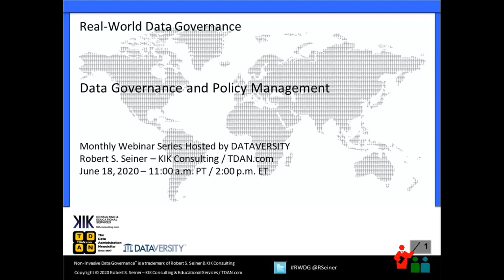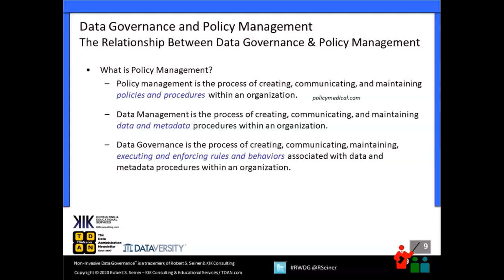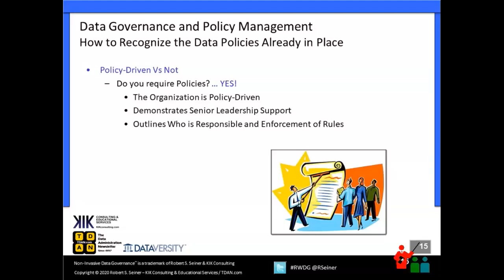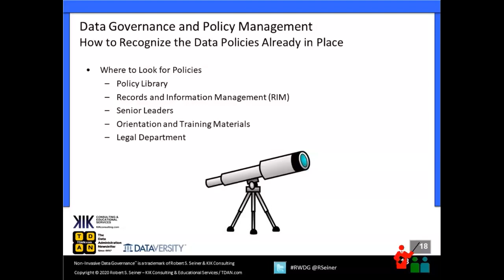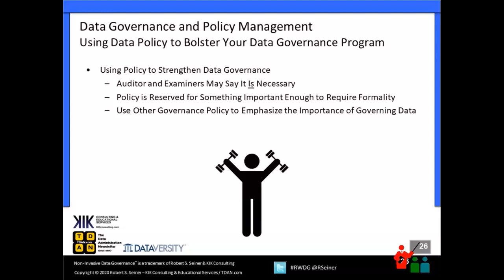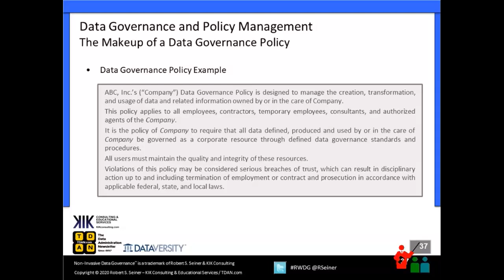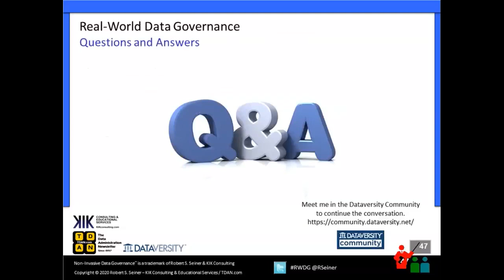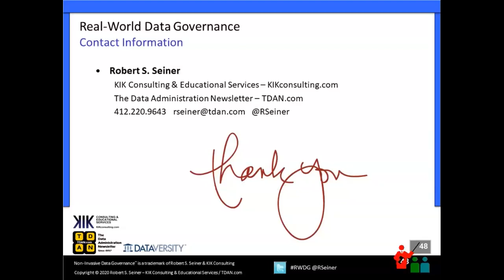RWDG Webinar: Data Governance and Policy Management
Bob Seiner addresses data policy from several angles and suggests ways to leverage the guidelines to activate your Data Governance program.